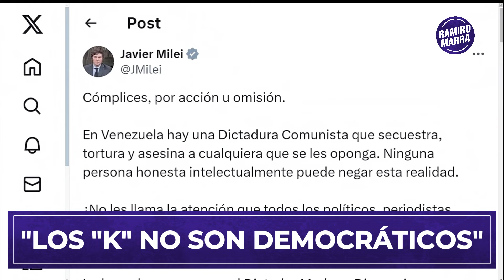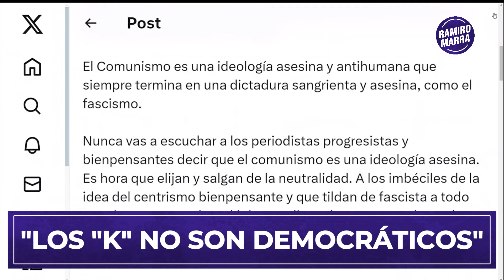MARRA: "CRISTINA PODRÍA HABER TERMINADO IGUAL QUE MADURO" | Ramiro Marra | Javier Milei